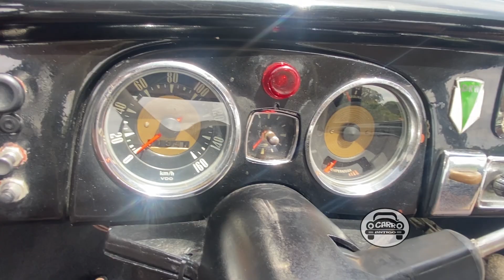DKW, UMA PAIXÃO QUE PASSA DE PAI PARA FILHO, RESTAURAÇÃO DE UM DKW 1960.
Alexandre restaurou um DKV 1960, que ficou 29 anos parado!
Do resgate empoeirado até a regularização da placa amarela.
Conheça os detalhes do motor, chassi e acessórios originais.
Uma verdadeira viagem no tempo para os amantes de carros antigos!